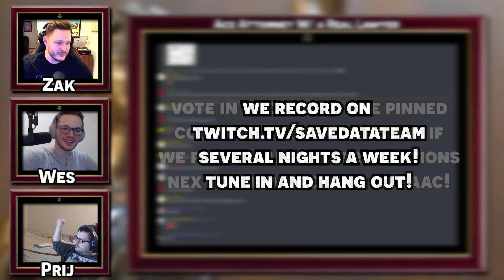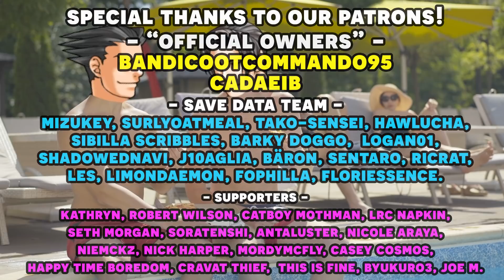Phoenix Wright Ace Attorney: Justice for All with an Actual Lawyer! FINALE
Here's the 42nd episode in our Phoenix Wright Ace Attorney Justice for All with an actual lawyer let's play series, AND IT'S THE FINALE! We have our real lawyer to playthrough the Ace Attorney franchise and show us just how realistic is the court system depicted in Phoenix Wright Ace Attorney with a voice actor voice reading all the roles! We 've finally made it to everyone's favorite case in JFA, cade 4 Turnabout Goodbyes! In this episode, we finally see the conclusion to the story, saving Maya, ending Matt Engarde's career, and even see a softer side to franziska von karma

Timestamps:
00:00 - Gameplay Start
1:01:30 - Art Highlights